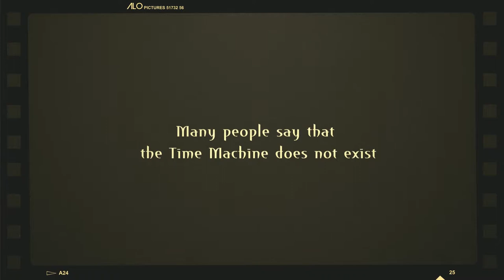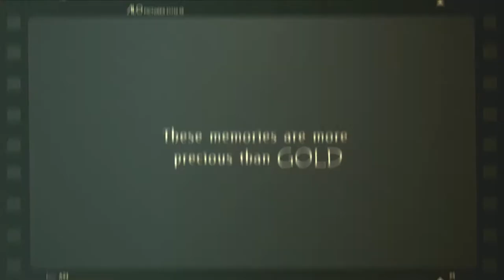[A Little Of] Thank You's to Beth Givens, Eric & Cami Elsassers :)